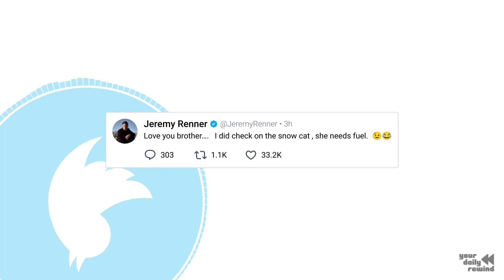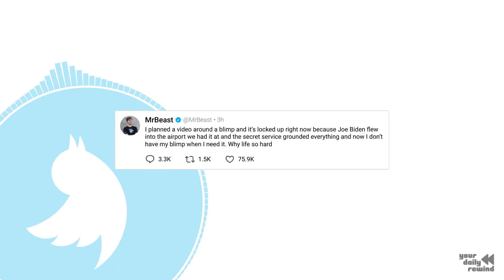Step by step! - Top of Twitter on January 20th 2023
Check out a showcase of the most popular and highly-rated content that was shared on Twitter for the day!

2) - Philly, here we come. Go Giants!
4) - Love you brother….   I did check on the snow cat ,...:
5) - I am really proud, honoured and humbled to have re...:
6) - I think of all the UK terms that I’ve learned over...:
7) - no bc when teachers got married and changed their ...:
9) - I made this song at 23 htt...